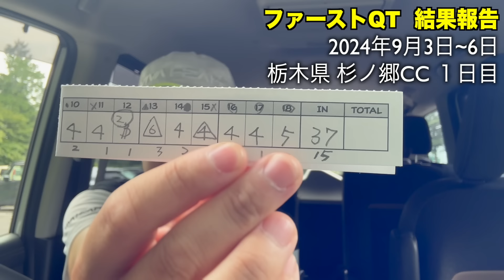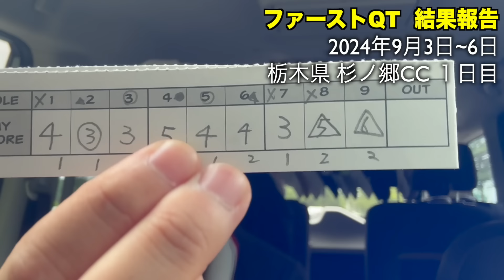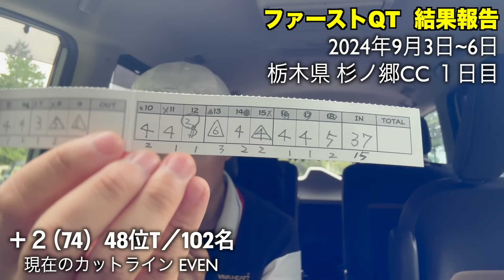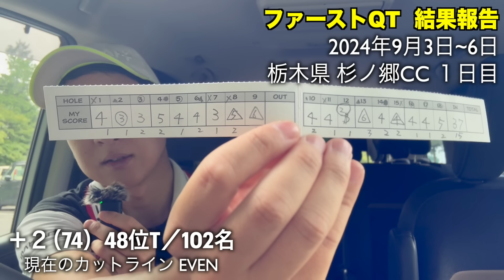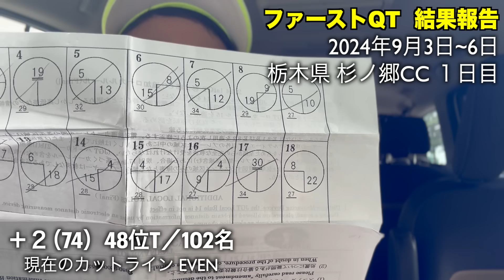2024ファーストQT初日の結果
菅原大地HP 『レッスン会・イベント情報』にて

菅原大地オンラインサロン
Daichiゴルフ応援団
オンラインスクールも人数限定で開催中

【DaichiゴルフTVチャンネルスポンサー企業様】
・株式会社　三輝 東京都大田区
・寒川デンタルクリニック 神奈川県横浜市
・エムテックシステムズ 株式会社 東京都千代田区
・関東宝シール工業 株式会社 神奈川県相模原市

【出版書籍情報】
『最大効率スイング』を学べる本

ウェア提供
【VIVA HEART】ビバハート